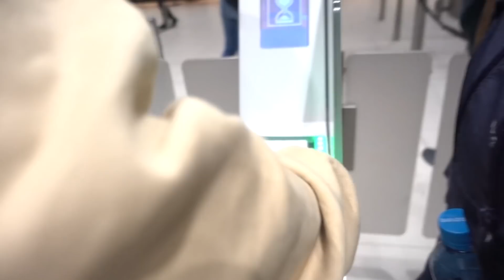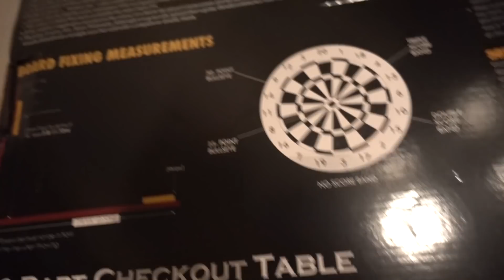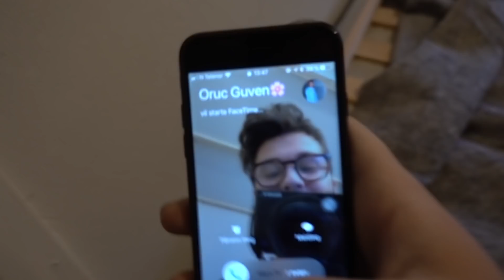Behind the scenes of Thomas Hayes’s new TV-show - VLOG 3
Produced by: Mohammed Sarmadawy

We know that there are many of you guys who don't speak norwegian, and we're sorry that we have to do this in Norwegian. But that's the only way this is going to be genuine. We have to be ourselves, hope you guys understand.
Therefore we've made it possible for you guys to be a part of the community and make this available for everyone in all languages!

Do you know english or another language? Here is how you can help text the video
Your name will also be credited so everyone knows that you're part of the team!